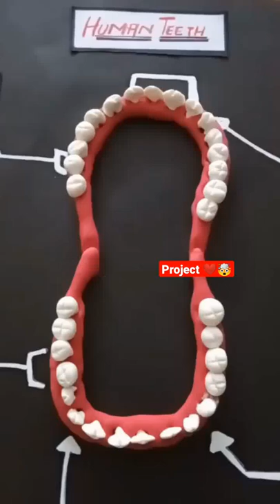Science Project 🦷 Human Teeth Model 🤯| Hidden Talents